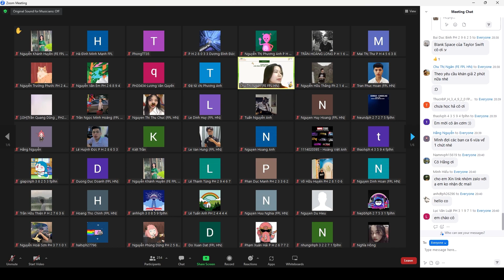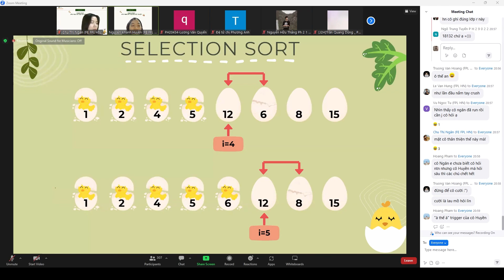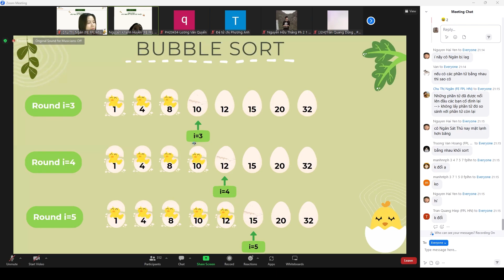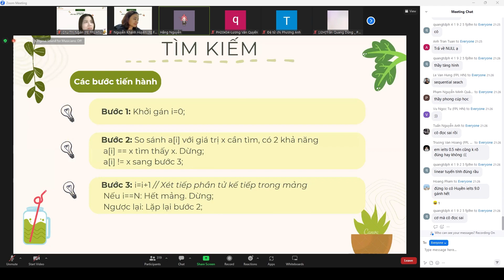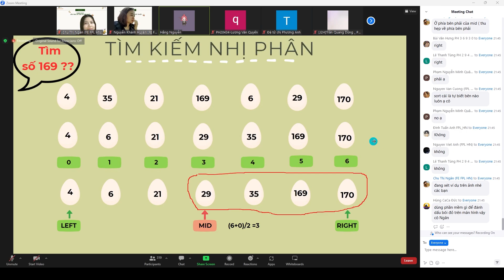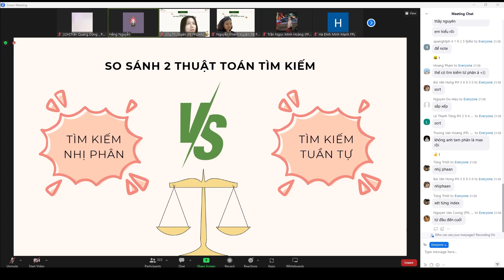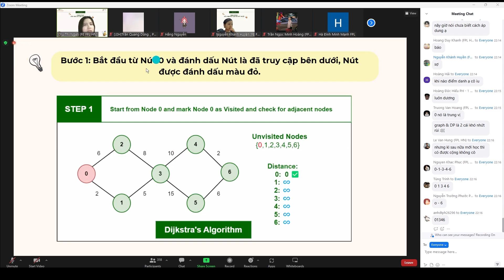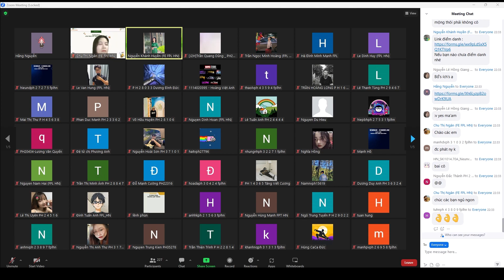WORKSHOP "Chinh phục cấu trúc dữ liệu và giải thuật" | FPOLY | BY NTĐ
🔥Một sự kiện thú vị BOM TẤN SỐNG ĐỘNG - KHÔNG THỂ BỎ LỠ! 🔥

🎉🎉🎉 Chào mừng đến với sự kiện "Chinh phục cấu trúc dữ liệu và giải thuật" - một sự kiện thú vị để khám phá và rèn kỹ năng lập trình!

✨✨✨ WORKSHOP này sẽ mang đến những nội dung cực "HIP" và "HOT" sau đây:

💥 Tìm hiểu về CẤU TRÚC và GIẢI THUẬT cơ bản
💥 Áp dụng các kiến thức GIẢI THUẬT vào việc giải quyết các vấn đề THỰC TẾ
💥 Thảo luận, trao đổi về các THUẬT TOÁN
💥 Các QUY TẮC ĐẶT TÊN và CÁCH ÁP DỤNG chúng một cách linh hoạt và chính xác.

🔥🔥🔥 Đặc biệt hơn, chúng ta sẽ "THỰC HÀNH" một vài thuật toán cơ bản nhaaa

✔️ Buổi workshop này sẽ giúp bạn xây dựng nền tảng vững chắc và nâng cao khả năng TƯ DUY lập trình của bản thân.

🌟🌟🌟 Hãy tham gia cùng chúng tôi trong buổi Workshop "CHINH PHỤC CẤU TRÚC DỮ LIỆU VÀ GIẢI THUẬT" để có thể nâng cao KHẢ NĂNG TƯ DUY và hiểu hơn về các THUẬT TOÁN nhaaa! 🌟🌟🌟

🔥🔥🔥WORKSHOP🔥🔥🔥
🎉 Thời gian: 20:30 - 22:30
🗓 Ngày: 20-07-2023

🧡🧡🧡Buổi WORKSHOP này sẽ có sự góp mặt của các GV sau: 🧡🧡🧡
🥰 GV1: Nguyễn Thúy Hằng
🥰 GV2: Nguyễn Khánh Huyền
🥰 GV3: Chu Thị Ngân
⭐⭐⭐ Đừng bỏ lỡ BUỔI WORKSHOP này nha
👋👋Hãy nhanh tay đăng ký tham gia sự kiện
(Link cmt phía dưới)